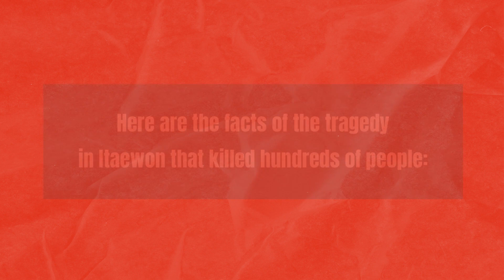HALLOWEEN IN ITAEWON, WHAT'S THE MATTER?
pray for Itaewon, South Korea